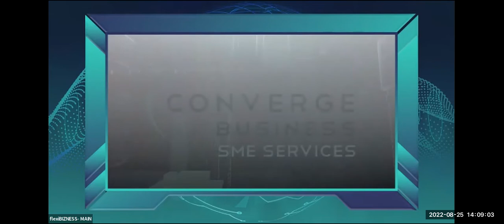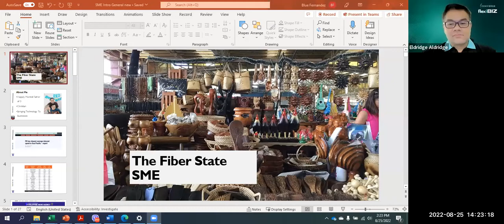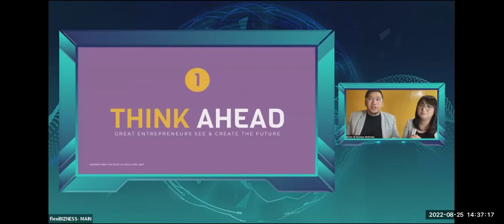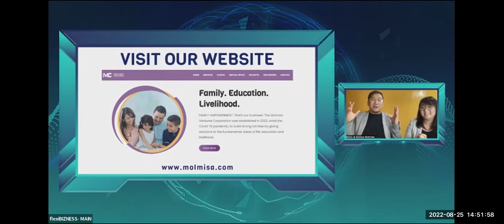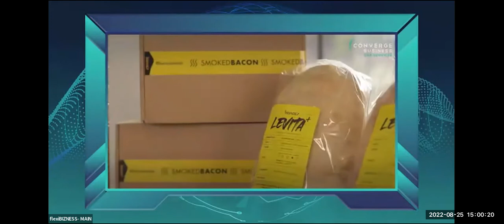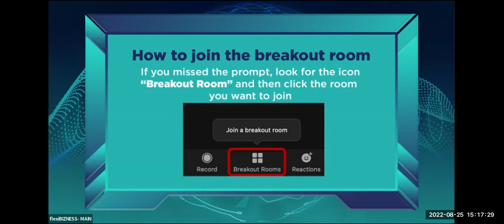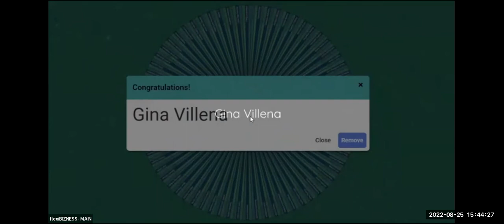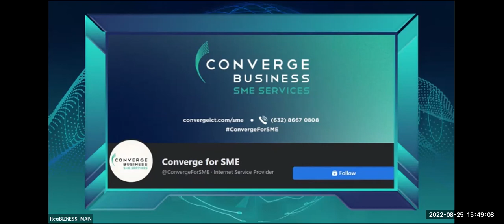Let's talk flexiBIZness - Episode 15